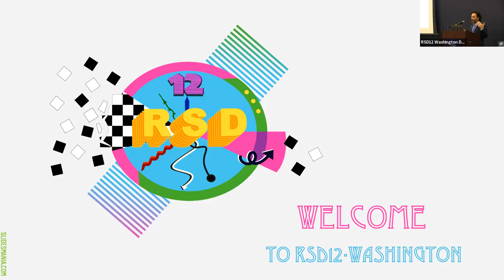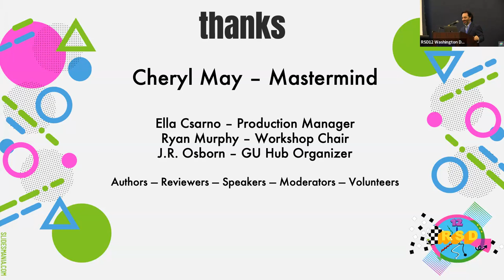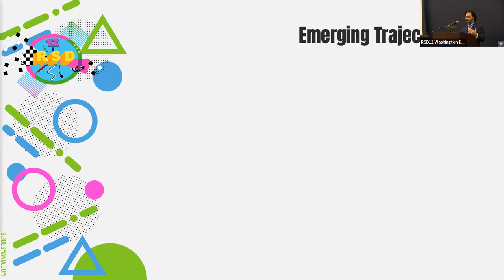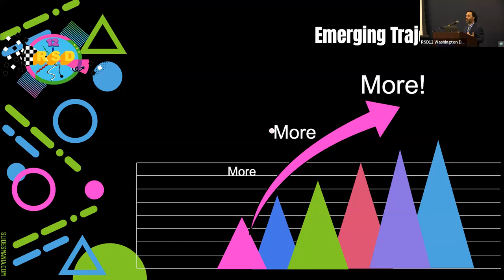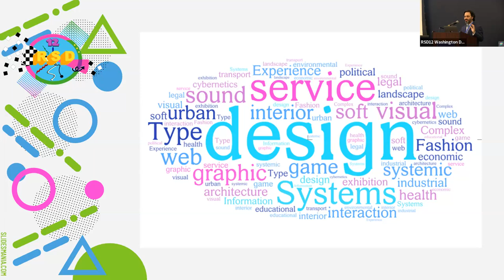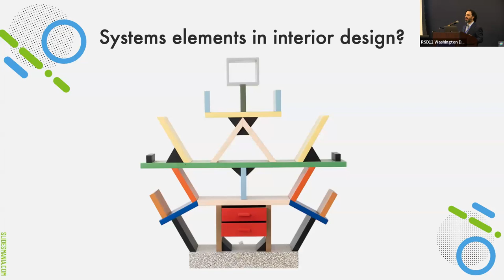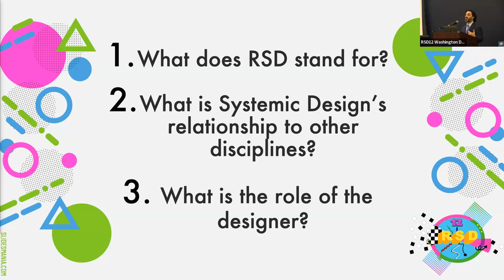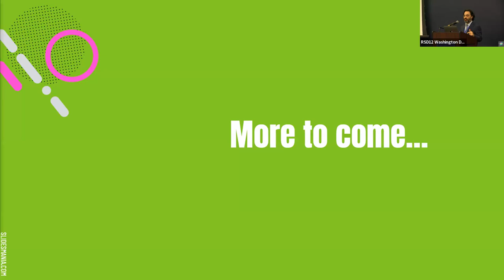Trajectories in Systemic Design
Framing RSD12 in entanglements | Part 2

Transdisciplinary work requires translational action between research and practice. By considering ourselves to be entangled with the work that we do, we create implicit connections to others who are also, but differently, entangled. This space between positions, like the ends of string tied into a knot, is the space we need to move into if we wish to untangle that knot and create stronger, more intentional and more useful connections.

In the same vein, second-order cybernetics sought to include the cyberneticist as a part of the system of interest; we’ve chosen to frame contributions as entanglements rather than as “areas” or “topics” or any number of other more common terms to defamiliarise approaches to knowledge-building and encourage new ways of knowing that acknowledge the interconnectedness between the things we typically think of as distinct: research and practice, researcher and object, designer and client.